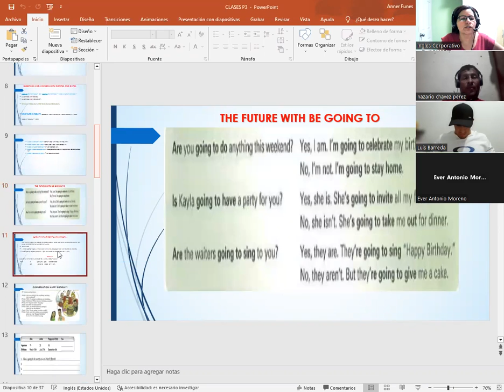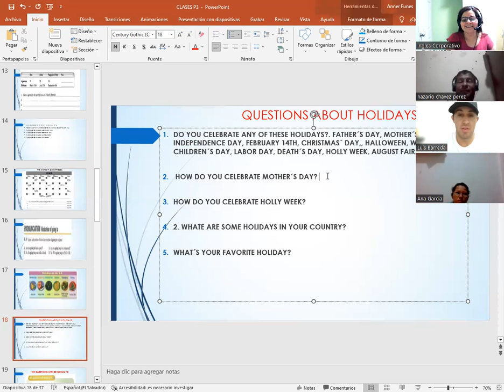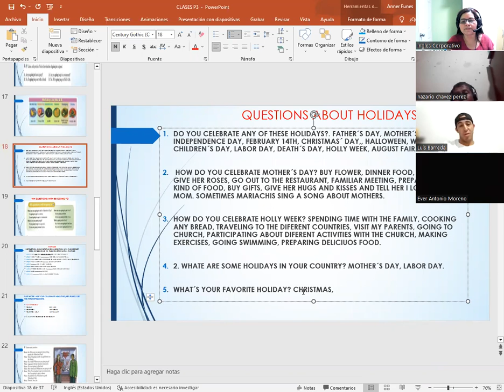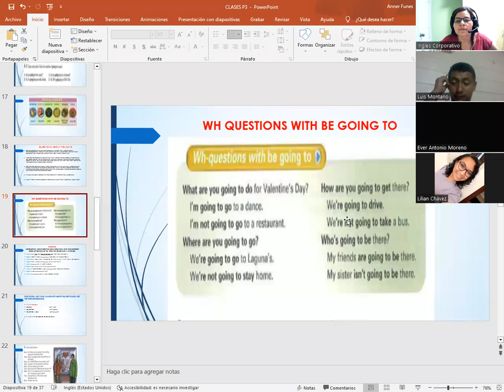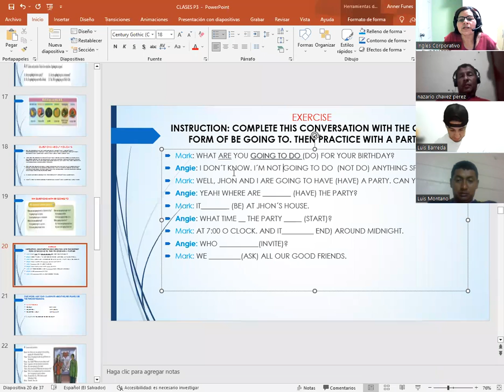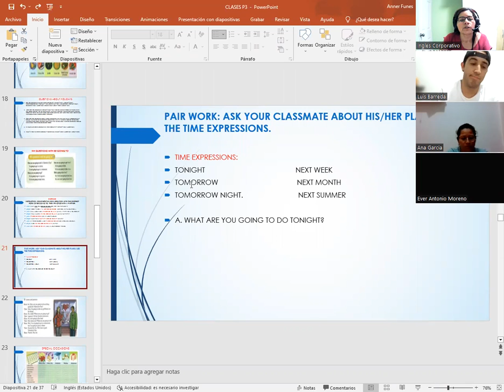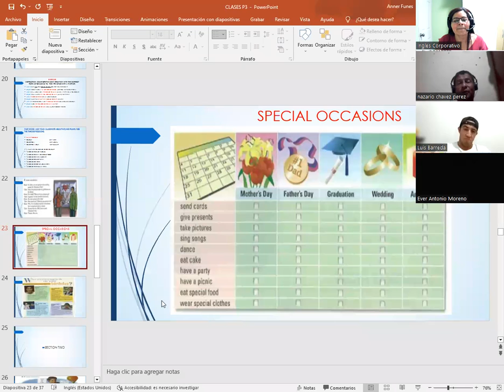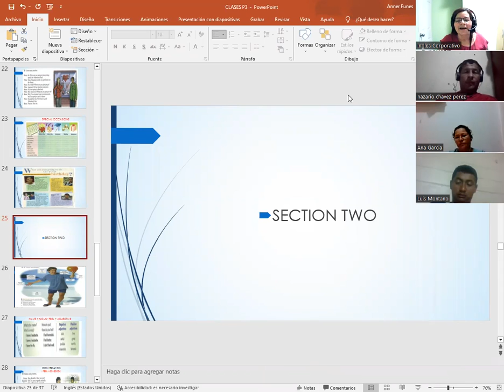SESION 3-08-02-23-PROESP-30098-003-2023-CATACHO-HOLL.IN THE US/WH-Q.WITH BE GOING TO&CONV./READING.